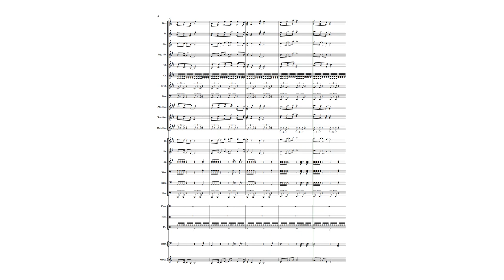Original Spider-Man theme | "Spider-Man: Homecoming" | concert band MIDI cover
"With great power comes great responsibility." - Uncle Ben

Whichever version Spider-man you grew up with, Stan Lee's ingenious comic book character has stood the test of time for over 50 years! Of course, I grew up with the 90's cartoon, along with the original Spider-Man movie trilogy back in 2002, then played by Tobey Maguire. Andrew Garfield and now Tom Holland have followed suit, along with more successful cartoons, ranging from "Spectacular Spider-Man" to "Ultimate Spider-Man" and more (all co-written by Stan Lee himself!). In video games, many of them stand out, like "Web of Shadows", "Friend or Foe", and of course, the generic ones that follow the movies.

Writing this arrangement was kinda tricky. I wasn't sure which time signature I should use since the piece uses a lot of dotted half notes, debating between 12/8 or 4/4. I eventually went with 4/4 since it's the most widely used one. Michael Giacchino's version of the original theme uses A LOT of tremolos, so it was easier for me to use dotted half notes to mitigate overusing the tremolo marks. As you can see, my arrangement is slightly unorthodox, but the effect is the same from the movie. The timing isn't perfect in a few areas, and the bass instruments use triplets to give that "off-beat" sound I was looking for. Nonetheless, it's fairly accurate, which is good enough for me! :D

This arrangement includes:
1 Piccolo
1 Flute
1 Oboe
1 English Horn
3 Bb Clarinets
1 Bass Clarinet
1 Bassoon
1 Alto Saxophone
1 Tenor Saxophone
1 Baritone Saxophone
1 Trumpet
3 French Horns
2 Trombones
1 Euphonium/Baritone Horn
1 Tuba
2 Percussions
Timpani
Glockenspiel

Composed by Michael Giacchino
Transcribed and arranged by: Chris Gebel
Audio provided by: Sibelius Sounds
Sheet music program used: Avid Sibelius 8
Spider-man created by: Stan Lee